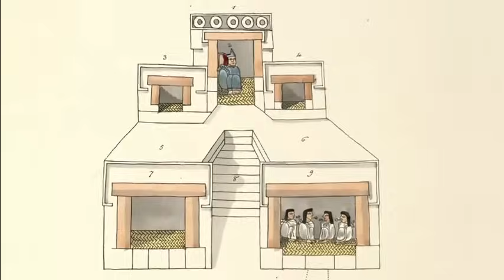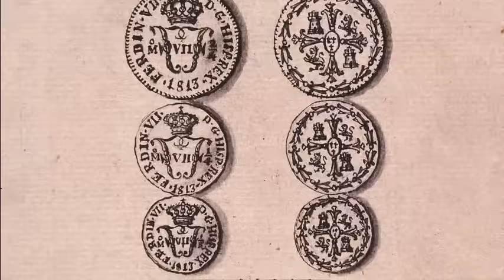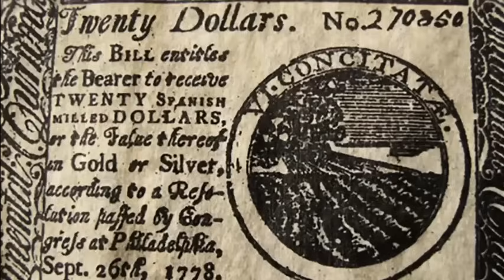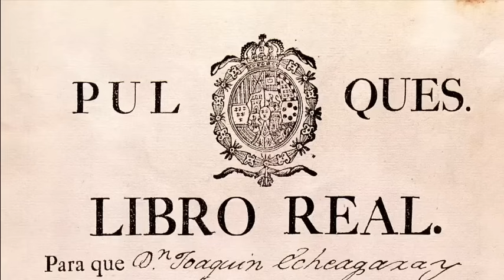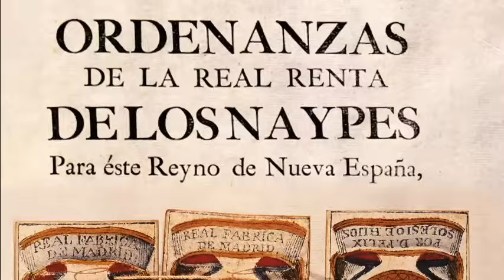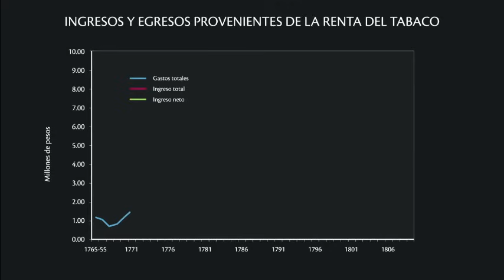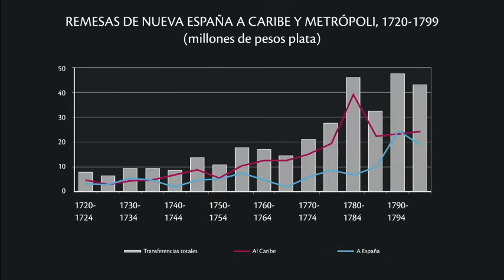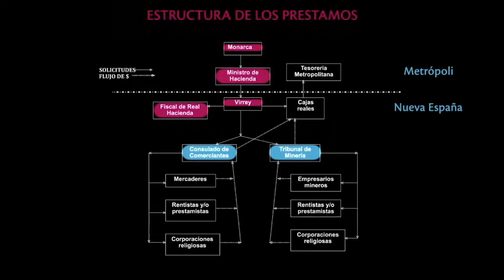Nueva España y la Real Hacienda por Carlos Marichal